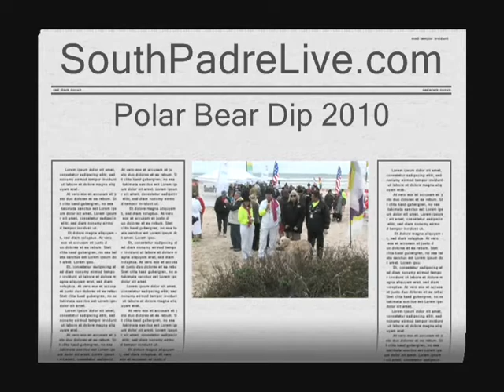South Padre Polar Bear Dip 2010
SPI Polar Bear Dip Rings in 2010 at high noon the Polar Bears club took their annual Jan. 1 dip in the Gulf of Mexico on South Padre Island. The dip took place at the beach at Boomerang Billys, 2612 Gulf Blvd. Its a great way to really bring in the New Year in a colorful way, said local club co-founder Blain Campbell

This video is subject to copyright owned by the South Padre Network. Any reproduction or republication of all or part of this video on a commercial basis is expressly prohibited, unless south padre network has explicitly granted its prior written consent All other rights reserved.

The names, trademarks, service marks and logos of south padre network or the sponsors appearing in this video may not be used in any advertising or publicity, or otherwise to indicate sponsorship or affiliation with any product or service, without prior express written permission from south padre network and the video sponsors.

Neither south padre network, nor any party involved in creating, producing or delivering information and material via this video, shall be liable for any direct, incidental, consequential, indirect, or punitive damages arising out of access to, use of or inability to use this video, or any errors or omissions in the content thereof.